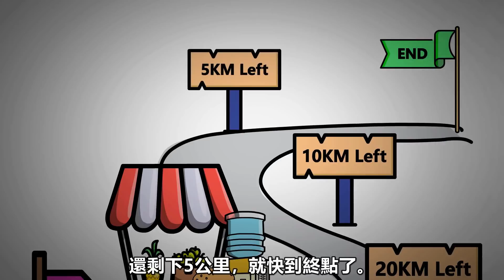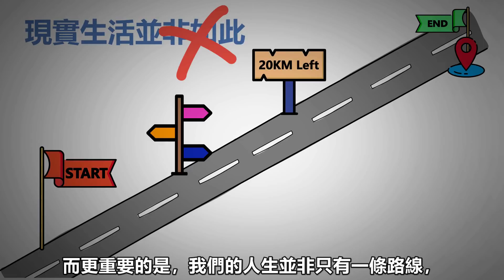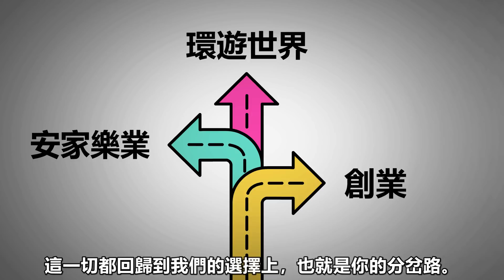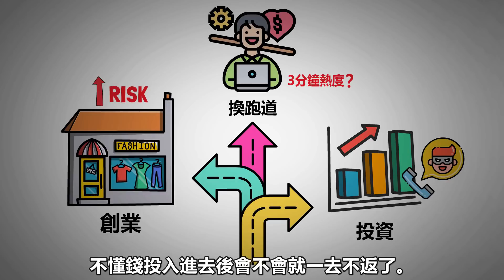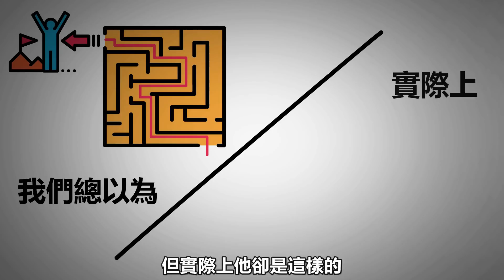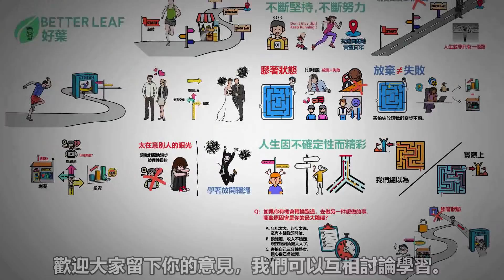人生不是一場馬拉松，而是一場迷宮 | 如何過好這一生？【好葉】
IB盈透证券特点：
1、全球最大券商之一，可投資交易135個市場，交易功能強大。
2、可用Wise零手續費出入金，所有券商中成本最低。
3、對散戶非常友好，未投現金最高可獲4.83%利息。

【為什麼你还原地踏步？】

你是否曾聽過一句話：
「跑步的人目標非常明確」？
參與馬拉松的人，
因為一早就知道路線和目標，
只要根據路線前進，
就能成功抵達目的地。

但與現實生活不同，
人生可能性非常多，
我們不一定會前往相同的地方，
通往成功的道路也不痛，
每個人都有屬於各自的精彩。

影片概括：
00:00 人生是一場馬拉松？
01:42 人生並非只有一條道路
02:26 放棄就等於失敗？
04:25 原地踏步的原因
05:22 如何選擇適合自己的路
05:59 問答環節